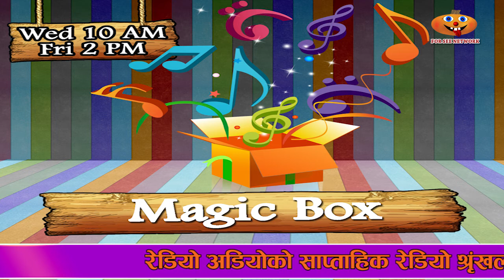कमेडी रेडियो कार्यक्रम म्याजिक बक्स सुन्नुहोस् ।। मज्जा लिनुहोस् ।। magic box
Copyright:
Forseenetwork ! हेर्न कै लागी
2016